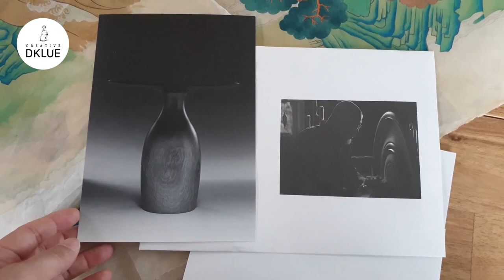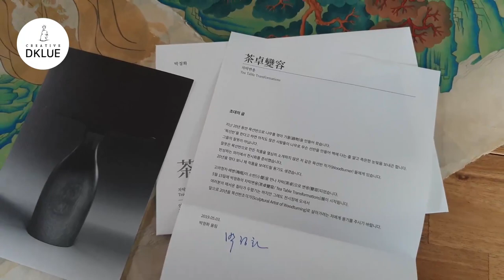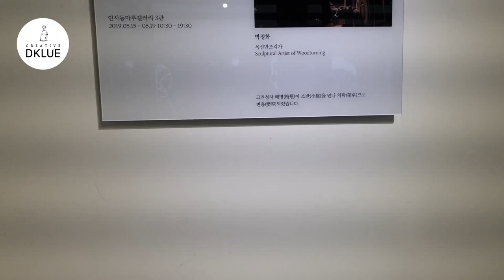디클루(DKLUE) -목향스승님 목선반 전시회 / DKLUE(woodturning exhibition)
목선반

스승님이신 목향 박정화 선생님

인사동 전시회를 다녀왔습니다.

전 언제 저렇게  만들 수 있을지...

선생님 존경합니다^^

woodcarving
Joinery
woodturning